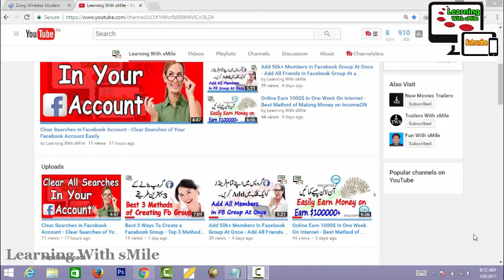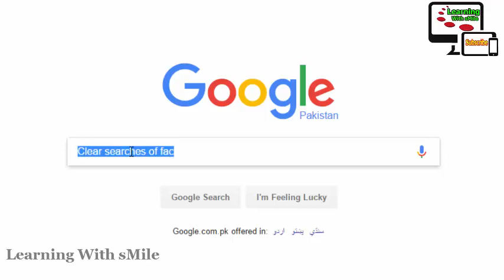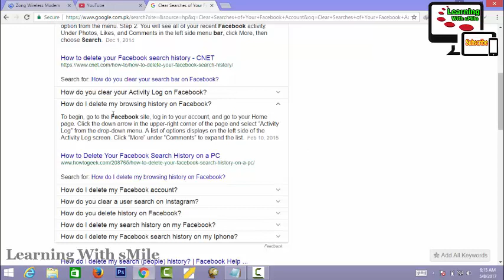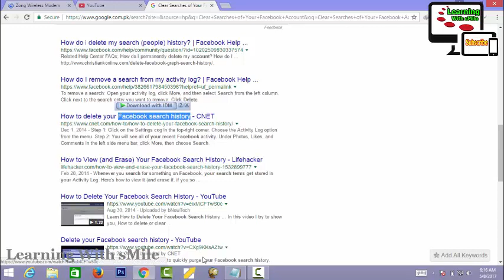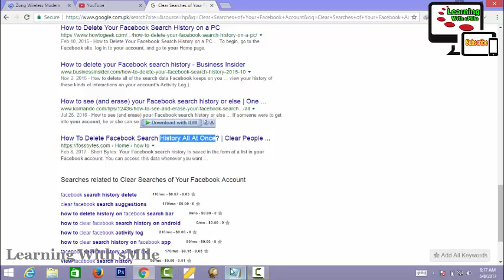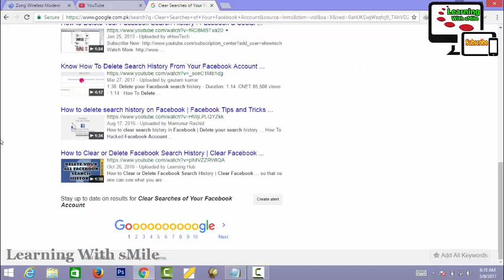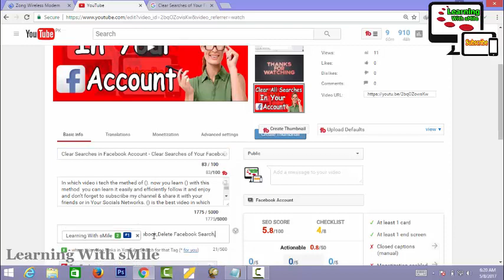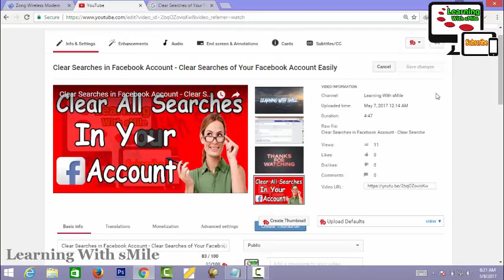YouTube Seo Tags - Add Seo Tags in Your YouTube Videos For Ranking - Collect Seo Tags Easily 2018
In which video i tech the methed of YouTube Seo Tags - Add Seo Tags in Your YouTube Videos For Ranking - Collect Seo Tags Easily 2017. now you learn YouTube Seo Tags - Add Seo Tags in Your YouTube Videos For Ranking - Collect Seo Tags Easily 2017 with this method you can learn it easily and efficiently follow it and enjoy and don't forget to subscribe my channel & share it with your friends or in Your Socials Networks. YouTube Seo Tags - Add Seo Tags in Your YouTube Videos For Ranking - Collect Seo Tags Easily 2017 is the best video in which one of all video of my youtube Channel "Learning With sMile". I think if you watch my Complete Video YouTube Seo Tags - Add Seo Tags in Your YouTube Videos For Ranking - Collect Seo Tags Easily 2018 then you not waste your time in your buzy life if you see my this video and see the Adobe photoshop cs6 complete course you are able to creating or editing like professionals and if you subscribe my channel "Learning With sMile" then you can get more useful videos that are very important in your life. You can aslo see the complete Photo Editing urdu course of "Adobe Photoshop cs6", Compelte Video Editing Course "Camtasia Studio 8" and many other computer software, hardware and internet videos in which include, about Facebook, Youtube, Twitter, Google Plus, Google Adsense and more.